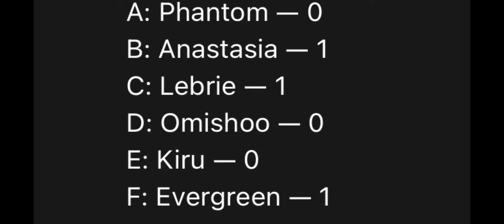Important Stuff About the Sub Special